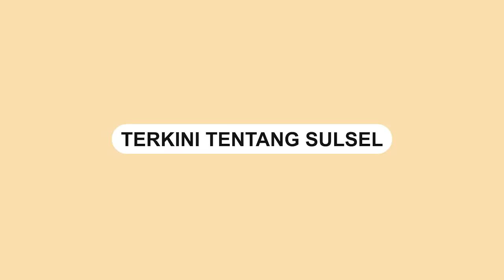Genset Meledak di Konser Fiersa Besari di Pekanbaru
Mesin Genset dan lampu di panggung Fiersa Besari tiba-tiba meledak.

Kejadian itu terjadi saat Penyanyi Fiersa Besari tengah konser di Pekanbaru, Riau.

Dalam video yang beredar tampak genset dan lampu mengeluarkan asap hitam.

Akibat insiden itu, penonton panik dan kabur di lokasi kejadian.

Konser tersebut lantas dihentikan oleh panitia konser.

Video tersebut diunggah oleh akun Instagram @fiersabesar, Senin (30/1).
Video terkini dan terbaru..